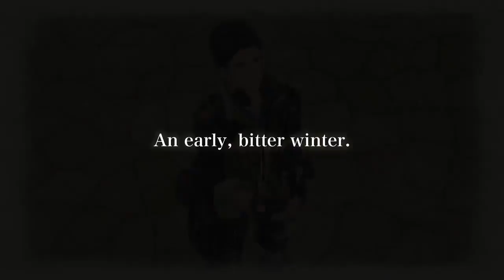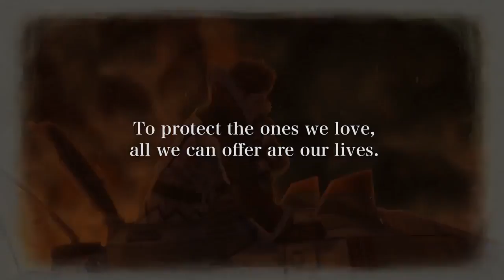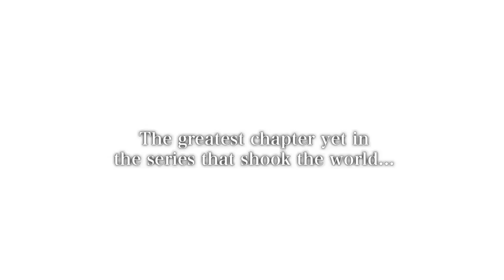Valkyria Chronicles 4 First Look Trailer 2018 PS4 Xbox One Switch